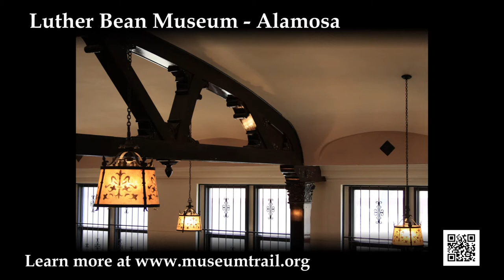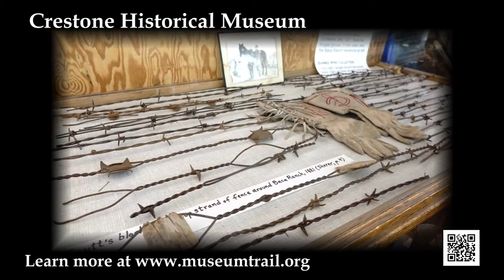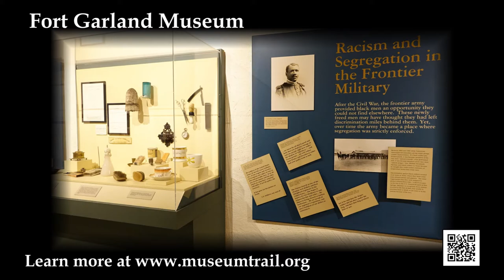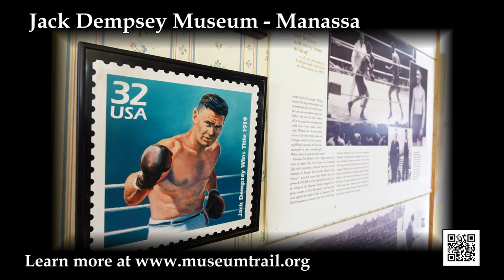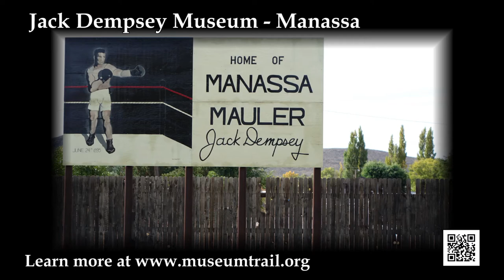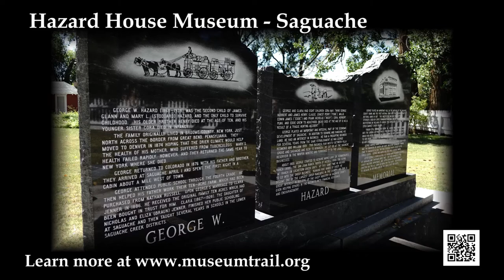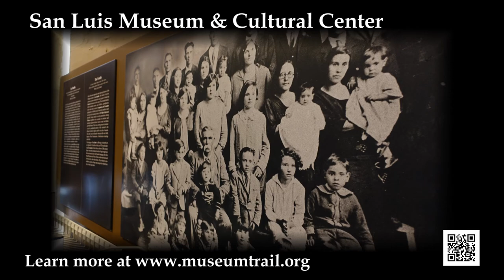Museums of the San Luis Valley, Colorado